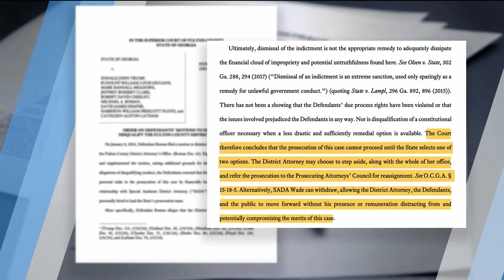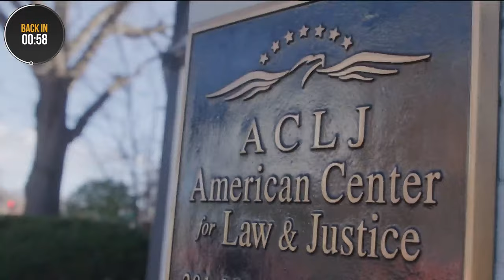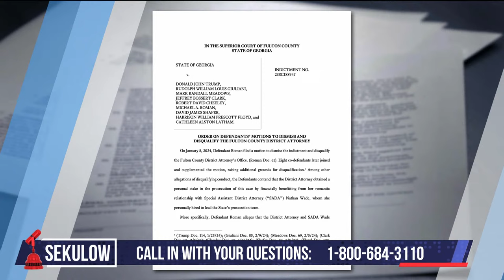FIASCO IN FULTON: Judge Ruling Released on Fani Willis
BREAKING: Judge Scott McAfee issued his ruling in the disqualification hearing for Fulton County District Attorney Fani Willis: Either she and her office or Special Prosecutor Nathan Wade must step aside. Assuming DA Willis remains on as prosecutor, the case against President Donald Trump for Georgia election interference will continue. The Sekulow team discusses the judge's decision about the improper relationship and financial issues between DA Willis and Wade, Trump's classified documents case in Florida, a new ACLJ FOIA lawsuit over UNRWA funding – and much more.